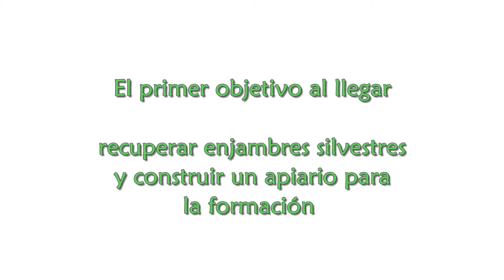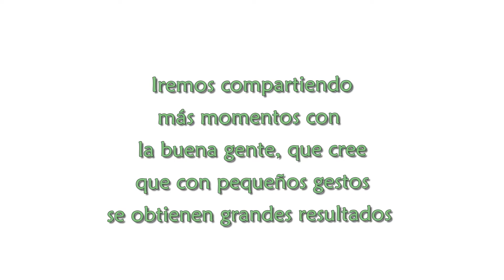Miel para San Tomé y Príncipe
Proyecto para aportar medios y conocimientos para el empoderamiento local en apicultura. La apicultura será un elemento complementario de las actividades agrícolas, ganaderas y artesanas. Buscamos generar independencia económica para la comunidad y mejorar sus expectativas de futuro con un oficio estable.